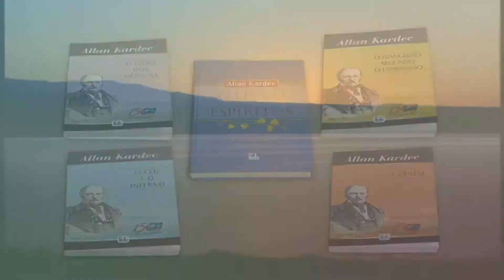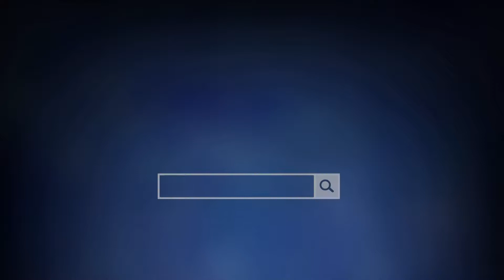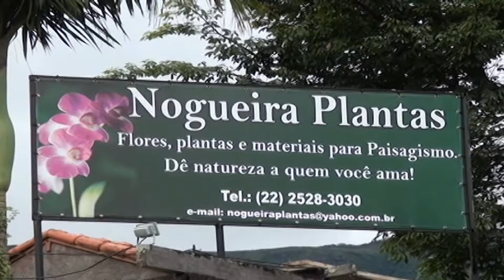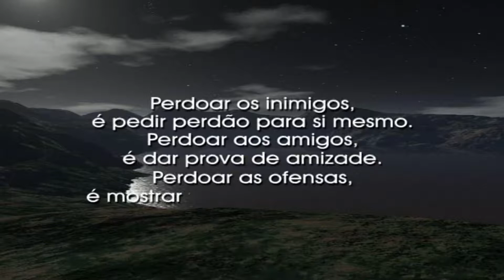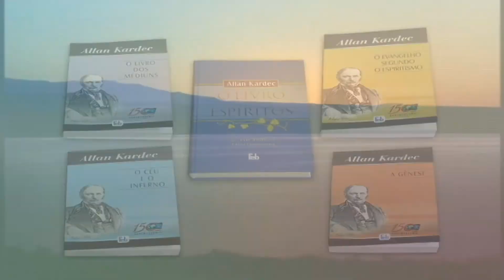29-06-2019 - ATUALIDADE ESPÍRITA